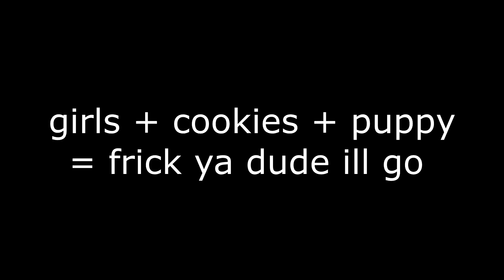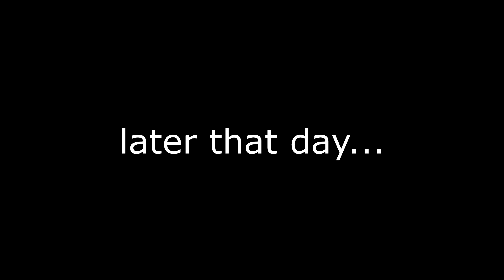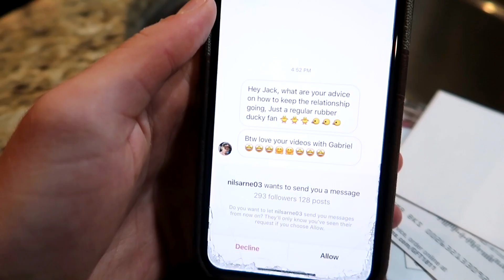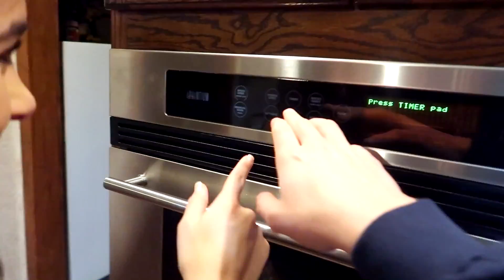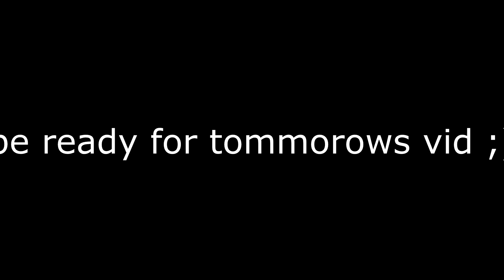He Couldn’t Keep His Hands Off Me...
He Wouldn't Let Go of Me...
LAST DAY OF THE RUBBER DUCKIN SALE! (%50 OFF) Join The Army today!

*TURN ON VIDEOS NOTIFICATIONS AND COMMENT "RUBBER DUCKY RUBBER DUCKY" FOR A SHOUT OUT!*

--CHECKOUT MORE VIDEOS! RUBBERDUCKYARMY

GABRIELLES CHANNEL!

-- STALK US ;) --

Jack Brinkman
1320 E. Kingsley Suite C.
Springfield, Missouri
65804